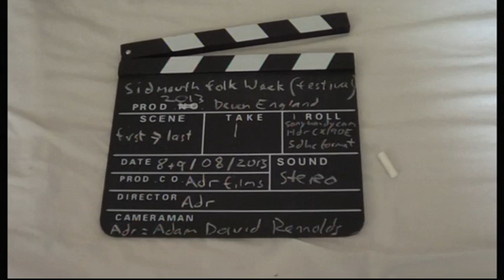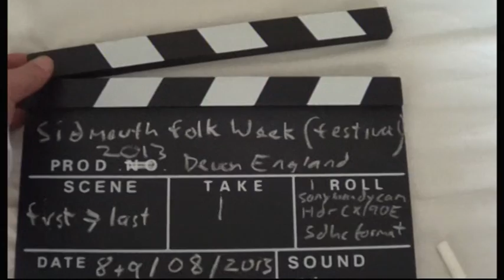CEILIDH IN THE FORD SIDMOUTH FOLK FESTIVAL 2/2 2013 by adr films